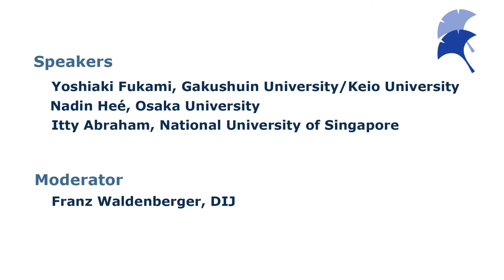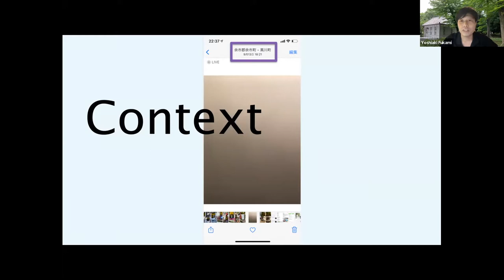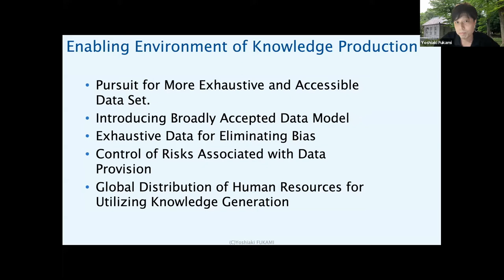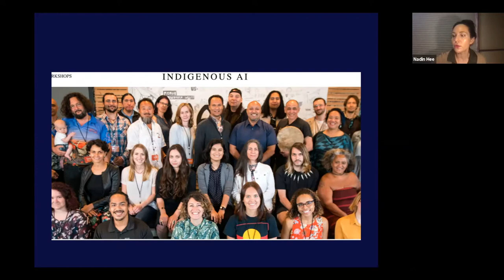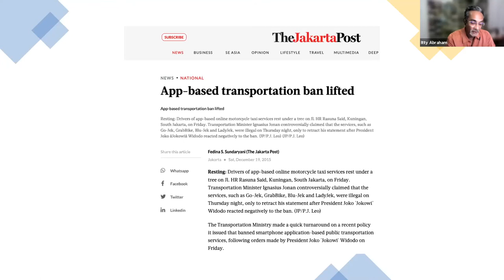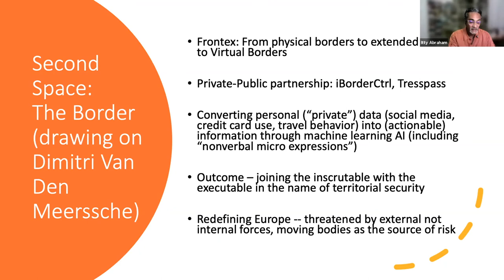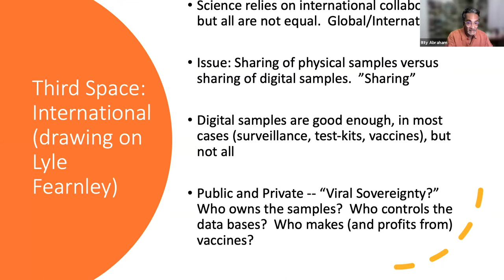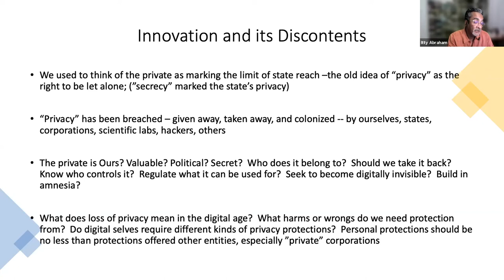MWS Web Forum Series 'The Digital Transformation': Knowledge Production in a Data Driven Society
Session 1 of the MWS Web Forum Series 'The Digital Transformation'
Speakers:
Yoshiaki FUKAMI (Gakushuin University/Keio University) 5:10
Nadin HEÉ (Osaka University) 21:30
Itty ABRAHAM (National University of Singapore)  34:30
moderated by Franz WALDENBERGER (DIJ)